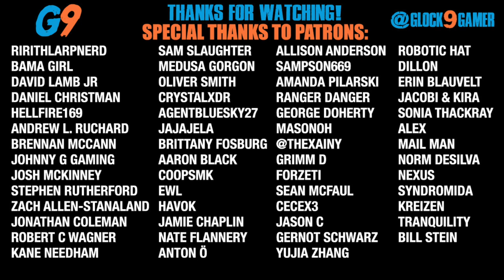7 Days To Die - FarmerGlock EP16 (There Can Be Only One)